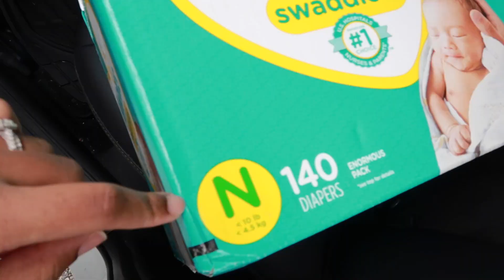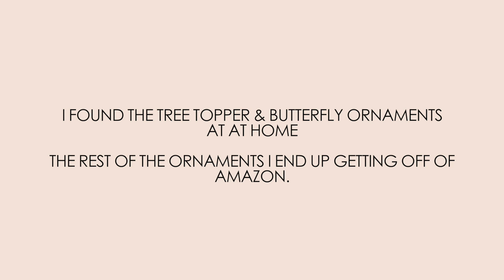Shopping W/A newborn+ Baby's first time at Target + Decorating Christmas Tree + Mini Walmart Rant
Come along with Yana and I as we walk through the stores of Target, Walmart and At Home. trying to find Christmas Decorations for our tree! Also this is my first time out with Yana by myself! it wasn't that bad to say the least... hope you all enjoy!

PREGNANCY BABY BUMP TRANSFORMATION! || WEEK BY WEEK PROGRESS - 11 Weeks to 40 Weeks!
MY NATURAL UNMEDICATED HOME BIRTH | FIRST BABY | POSITIVE BIRTH | REAL + RAW + UNFILTERED
Things You Need To Know Before Having A Natural Home Birth

NEWEST UPLOADS
First Holiday Photoshoot as a family GONE WRONG | GRWM | Broke my camera | Crying baby | BTS
Breast Milk Soap for Your Baby- DRY\ITCHY & ECZEMA PRONE SKIN
VLOG: Eating My Placenta | My PP Body | Decreased Milk Supply | First Day Back In The Gym + MORE
How's life been as a FIRST TIME MOM | CHIT CHAT | LESSONS LEARNED | MOM LIFE
Spend The Evening With Us | New Mom | Adjusting | Pumping | Bath Time

More Vlogs
Punta Cana Beach Weekend Vlog 2021 | Traveling with the Black Excellence Team
Traveling to New York during a Pandemic | Birthday Trip

LIFE VLOGS
July Vlog | Finally Moving - Kingdom Tour - Maternity Shoot - Baby Shower
MOVE IN WITH US | NEW APARTMENT TOUR | UNPACKING | MOVING WHILE PREGGERS
REALISTIC CHILL WEEKEND | DATE NIGHT | GOOD EATS | RANDOM THOUGHTS
Spend the Weekend W/me meal prep/Fabletics Photoshoot/BTS of a content creator

MAKEUP VIDEOS
Trying New Makeup + NARS LIGHT REFLECTING FOUNDATION REVIEW + Rare Beauty Cream Blush
Merit Beauty Review | Honest Review | No Makeup Makeup Skin